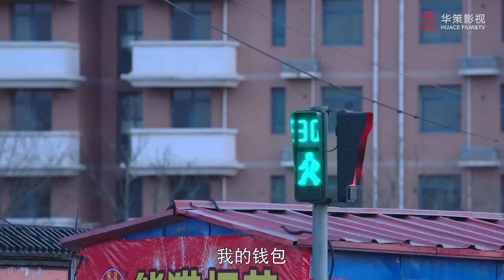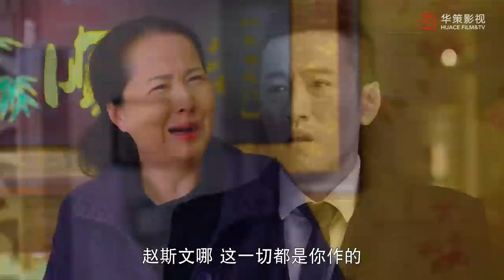傻婆婆帶小孫女出去玩，哪料半路癡呆症犯了，孫女被弄丟！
劇名：《且行且珍惜》Cherish Love
主演：翟天臨、高露、朱剛日堯、吳倩、趙柯、王妍之
劇情簡介：血氣方剛的湯煜峰兩次患急性白血病，都被一個叫程紫月的自願者無私捐髓而救活，之後湯煜峰對紫月一直念念不忘。紫月的丈夫趙斯文與前女友黃婉萍舊情複燃，趙斯文擔心自己掏空程家公司資產的事被發現，遂與紫月離婚。不久，程家破產，程紫月的父親一氣之下病逝，女兒橙橙走失，紫月不堪打擊，失足墜樓導致昏迷。此時湯煜峰挺身而出，一邊照顧紫月，一邊尋找橙橙。紫月公婆自覺有愧於程家，斷然與兒子趙斯文斷絕來往。在湯家人的熱心幫助和趙家父母的悉心照料下，紫月成功蘇醒，此後程紫月如小草一般頑強樂觀地活著。湯煜峰得知黃婉萍握有趙斯文動用程家公司資金的證據，便循循善誘想要喚回黃婉萍的良知，黃婉萍終被湯煜峰的善良所感動，對趙斯文的罪證供認不諱，趙斯文被繩之以法，黃婉萍得到應有的懲罰。湯煜峰找尋回了橙橙，紫月感激涕零，最終有情人終成眷屬。